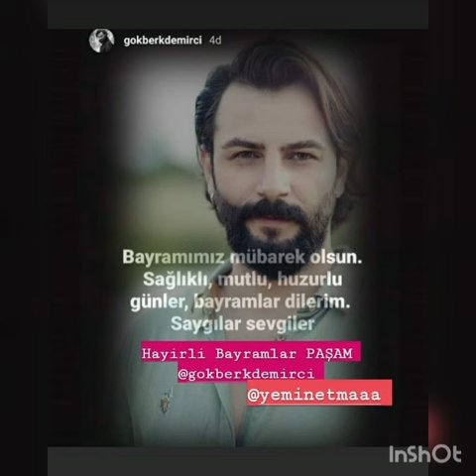Özge Yağız yene gözelliyile göz kamaştırdı